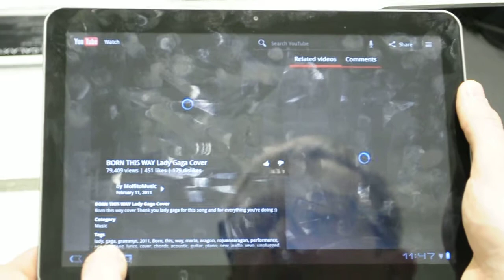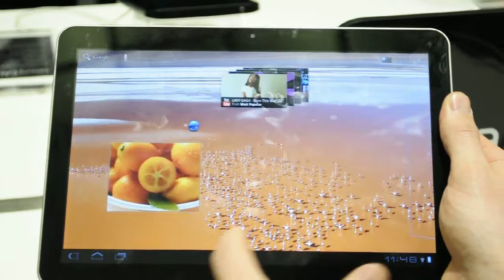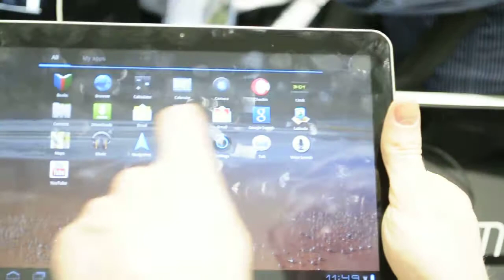Galaxy Tab 10.1 hands on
Samsung Galaxy Tab 10.1 hands-on at Samsung Forum 2011